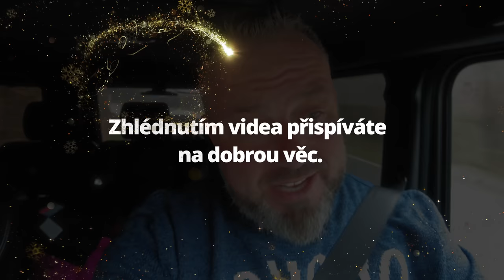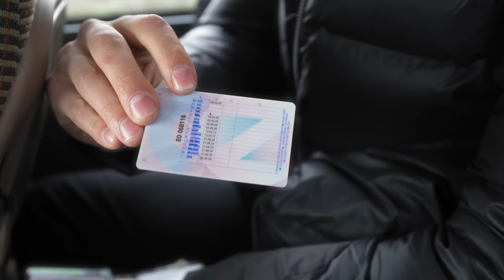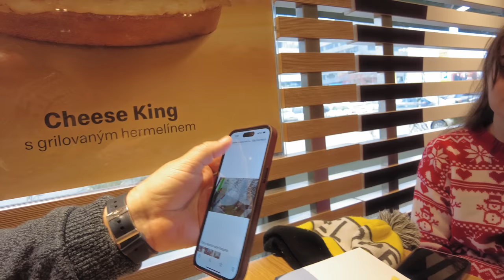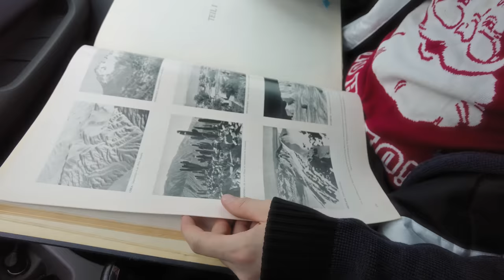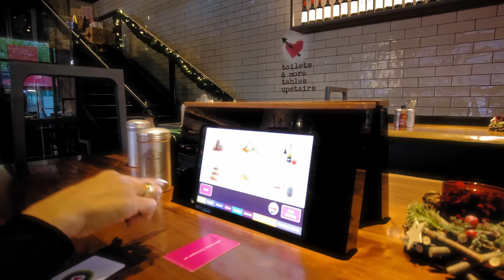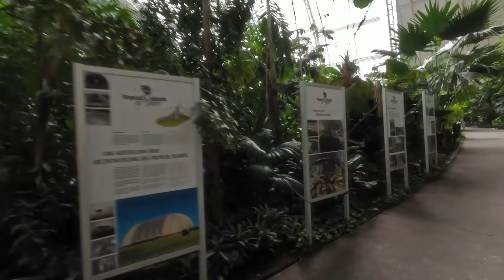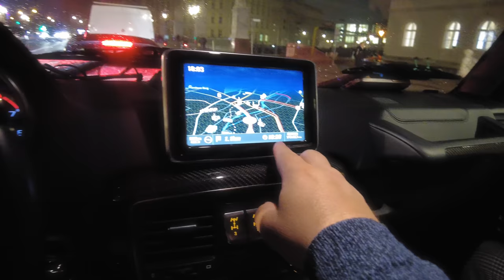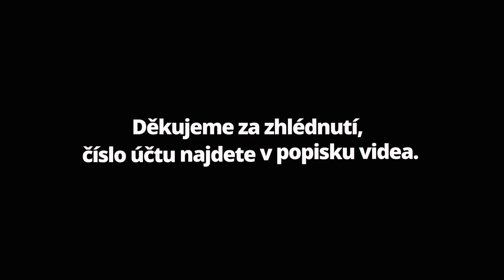Netradiční závod plný PŘEKVAPENÍ... Matěj Horňák, Plešatý, Vesmírný Muž, Davut a ??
Budeme rádi pokud taky přispějete na kostel v Klánovicích. Dohlédnu, že prostředky budou vynaloženy na tuto akci.

Číslo účtu u Fio Banky: 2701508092/2010

Moc vám všem děkuji !